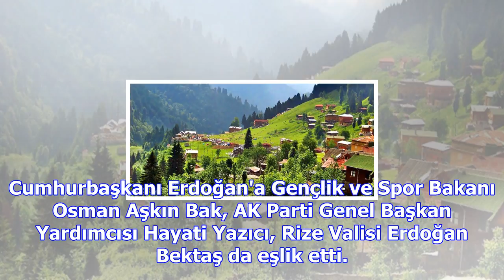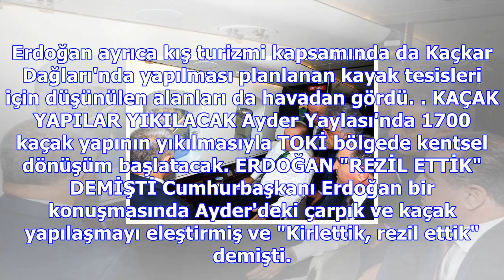Cumhurbaşkanı erdoğan, kaçak yapıların yıkılacağı ayder'i havadan inceledi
Rize'de bulunan Cumhurbaşkanı ve AK Parti Genel Başkanı Recep Tayyip Erdoğan, helikopterle son günle...